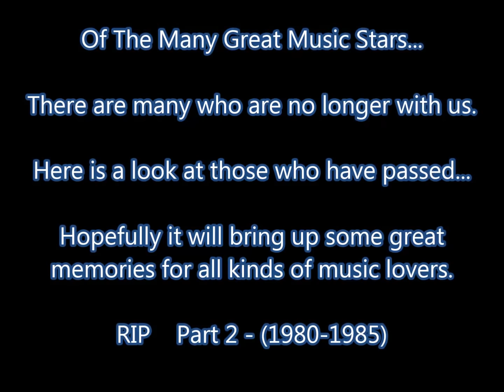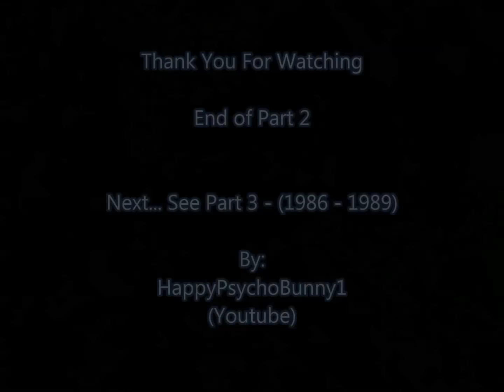Dead Musicians / Music Stars - Complete List - Part 2 (1980-1985)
A complete video list of musicians that have died...in chronological order (although some names are added ahead of time in the groups).

A tribute for all kinds of music lovers...Rock, Pop, Jazz, Blues, Doo-Wop, R&B, Country, Folk etc...

Who are your favorite bands or artists from Part 2?

124 Deaths Documented/Music History/Educational.
If you don't know who they are...look them up (google them)...fascinating stories.

COPYRIGHT STATEMENT: This video is not being used to make money in any way and is for educational and information purposes only. This is an act of fair usage as described by the Copyright Offices, therefore, a dispute should not occur over this video. This is strictly for non-profit and educational purposes.